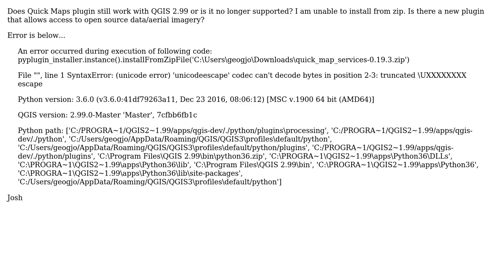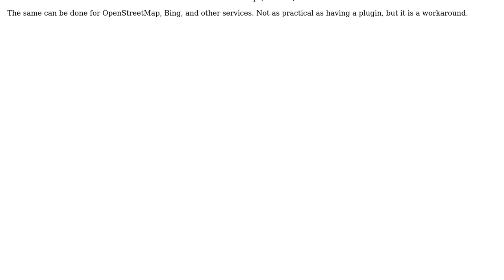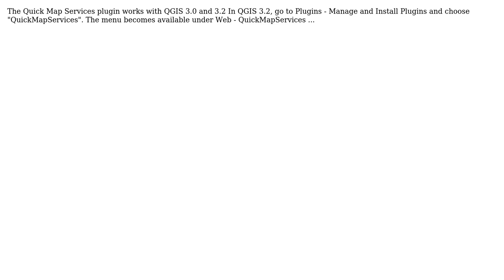GIS: QGIS 2.99 and Quick Maps Plugin (4 Solutions!!)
GIS: QGIS 2.99 and Quick Maps Plugin

With thanks & praise to God, and with thanks to the many people who have made this project possible! | Content (except music & images) licensed under CC BY-SA | Music | Images & others | With thanks to user Roberto Ribeiro user Joshua J Geoghegan user jirikadlec2 user JdP user ahmadhanb and the Stack Exchange Network Trademarks are property of their respective owners. You are responsible for your own actions.